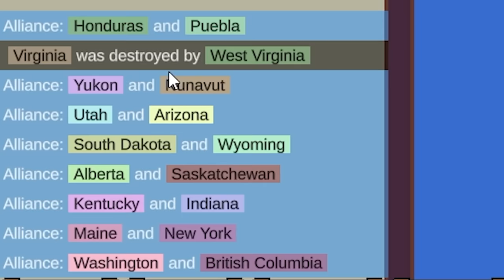I Simulated a BATTLE ROYALE in This Continent...